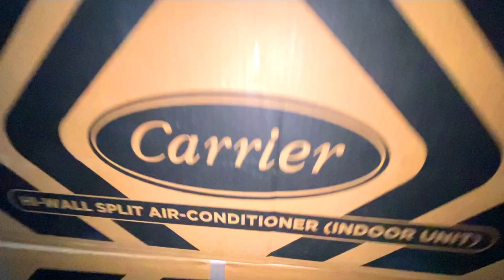FINALLY MUMMY KO NEW AC GIFT KAR DIYA 😍🔥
JAI HIND